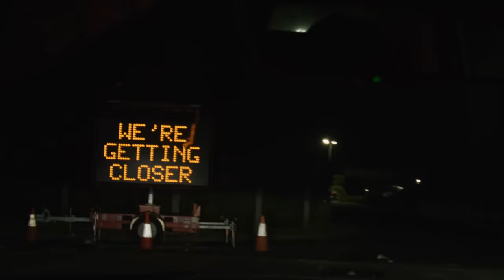Great Ocean Road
We try to always improve with what we are shooting, and how it's put together when we document our travels. We have been trying to put a lot into these short film projects on the road and we're excited to keep pushing them further.  Australia is so wide open, with a lot of variety in the landscapes. It makes it easy for us to wake up inspired to shoot every day. On music let us know if there are any artists who would like to see their tracks featured.

Featuring: John Florence, Kolohe Andino, Nathan Florence, Jon Pyzel
Produced by Pete Johnson, Spencer Klein, Brandon Wasserman
Cinematography by Erik Knutson
Edited by Jared Butler

Event Footage Courtesy of World Surf League
Special Thanks - Dan Gibson

Music (Final Track)
"I'm Going Under" -- Frills

"Gospel Tune" Emmett Finley (around the 11 min mark)